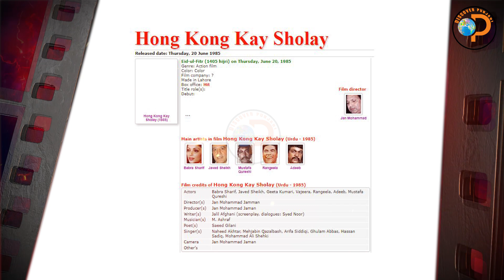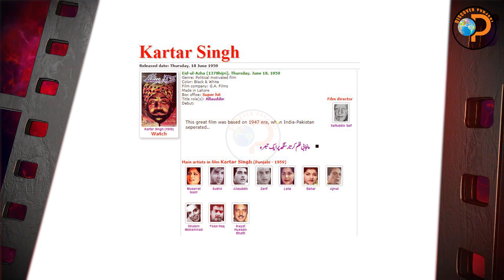2nd Film Awards in pakistan 1985 | Iqbal Qaiser | Episode 53 | Discover Punjabi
Research: Iqbal Qaiser
Voice: Yousaf Punjabi
Video: Qaiser Kandara
Presents By: Discover Punjabi
Saal :1985

Film credits of Ham Say Hay Zamana (Urdu - 1985)
Actors Nadeem, Talat Hussain, Abid Kashmiri, Irfan Khoost (Pakistan),
Rozeena, Mustafa, Menu Rehman (Bangladesh),
Shiva, (Nepal)
Director(s) Mohammad Javed Fazil
Producer(s) Qadir Khan
Writer(s) Syed Noor
Musician(s) M. Ashraf
Poet(s) Masroor Anwar
Singer(s) Naheed Akhtar, Arifa Siddiqi, Anwar Rafi, Tehsin Javed
Camera Kamran Mirza
Other's

Film credits of Hong Kong Kay Sholay (Urdu - 1985)
Actors Babra Sharif, Javed Sheikh, Geeta Kumari, Vajeera, Rangeela, Adeeb, Mustafa Qureshi
Director(s) Jan Mohammad Jamman
Producer(s) Jan Mohammad Jaman
Writer(s) Jalil Afghani (screenplay, dialogues: Syed Noor)
Musician(s) M. Ashraf
Poet(s) Saeed Gilani
Singer(s) Naheed Akhtar, Mehjabin Qazalbash, Arifa Siddiqi, Ghulam Abbas, Hassan Sadiq, Mohammad Ali Shehki
Camera Jan Mohammad Jaman
Other's

Film credits of Dhee Rani (Punjabi - 1985)
Actors Mumtaz, Ali Ejaz, Yousuf Khan, Anjuman, Nanha, Ilyas, Talish, Iqbal Hassan
Director(s) Altaf Hussain
Producer(s) Ismael Chodhary
Writer(s) Basheer Niaz
Musician(s) Wajahat Attray
Poet(s) Basheer Niaz
Singer(s) Noorjahan
Camera ?
Other's

Film credits of Choorian (Punjabi - 1985)
Actors Anjuman, Ali Ejaz, Nanha, Nazli, Zamurrad, Iqbal Hassan
Director(s) Altaf Hussain
Producer(s) Anwar Pasha
Writer(s) ?
Musician(s) Wajahat Attray
Poet(s) ?
Singer(s) Noorjahan
Camera ?
Other's

Film credits of Taj Mahal (Urdu - 1968)
Actors Zeba, Mohammad Ali, Habib, Yousuf Khan, Aliya, Munawar Zarif, Talish, Ragni, Sabira Sultana, Rehan, Zulfi, Saqi, Banka, Jaggi Malik, Kathana, Ijaz Akhtar, Sultan Rahi
Director(s) S.T. Zaidi
Producer(s) Naseemul Saqlain
Writer(s) Sultana Zaidi
Musician(s) Nisar Bazmi
Poet(s) Tanvir Naqvi, Kaleem Usmani
Singer(s) Noorjahan, Mala, Irene Parveen, Najma Niazi, Runa Laila, Munir Hussain, Mehdi Hassan, Ahmad Rushdi, Masood Rana, Salamat Ali, Nazakat Ali
Camera Masoodur Rehman
Other's

Film credits of Dosti (Hindi/Urdu - 1946)
Actors Baburao, Bhagwan, Usha Shukla, Inaam Dar, Harish Master Vithal
Director Master Bhagwan
Producer's ?
Writer ?
Music director C. Ram Chandra
Lyricists/poets
Singers
Cinematogrpahy ?
Other's

Film credits of Haveli (Urdu - 1964)
Actors Shamim Ara, Santosh, Talish, Nazir, Ragni, Azad, Lehri, Razia, Panna, Nabeela
Director(s) Khalil Kaiser
Producer(s) Sultan Jeelani
Writer(s) Sardar Adeeb
Musician(s) Khawaja Khursheed Anwar
Poet(s) Tanvir Naqvi, Qateel Shafai
Singer(s) Noorjahan, Naseem Begum, Mala, Irene Parveen
Camera Nabi Ahmad
Other's

Film credits of Yeh Aman (Urdu - 1971)
Actors Nisho, Jameel, Sangeeta, Iqbal Hassan, Adeeb, Allauddin, Talish, Saqi, (Guests: Shahid, Sultan)
Director(s) Riaz Shahed
Producer(s) Abida Riaz (Neelo)
Writer(s) Riaz Shahed
Musician(s) A. Hameed
Poet(s) Habib Jalib
Singer(s) Noorjahan, Mala, Runa Laila, Mehdi Hassan, Mujeeb Alam
Camera Nabi Ahmad
Other's

Film credits of Ghoonghat (Urdu - 1962)
Actors Nayyar Sultana, Santosh, Neelo, Laila, Komal, Bibbo, Talish, Razia, A. Shah, Hamid, Mehboob Kashmiri
Director(s) Khawaja Khursheed Anwar
Producer(s) Khawaja Khursheed Anwar, Sultan Jeelani
Writer(s) Khawaja Khursheed Anwar, (dialogues: Naseer Anwar)
Poet(s) Tanvir Naqvi, Faiz Ahmad Faiz
Singer(s) Noorjahan, Naseem Begum, Naheed Niazi, Najma Niazi, Munir Hussain, Mehdi Hassan
Camera Nabi Ahmad
Other's Ass. camera: Babar Bilal

Film credits of Kartar Singh (Punjabi - 1959)
Actors Musarrat Nazir, Sudhir, Bahar, Laila, Zarif, Allauddin, Inayat Hussain Bhatti, Ajmal, Ghulam Mohammad, Fazal Haq, Iqbal Kashmiri, Kamla, Shahana, Anwar Majeed, Al-Nasir
Director(s) Saifuddin Saif
Producer(s) Saifuddin Saif
Writer(s) Saifuddin Saif
Musician(s) Saleem Iqbal
Poet(s) Saifuddin Saif, Waris Ludhyanvi, Ismael Matwala, Amrita Pritam (Indian)
Singer(s) Zubaida Khanum, Naseem Begum, Inayat Hussain Bhatti, Saleem Raza, Sain Akhtar, Imdad Hussain
Camera Naseem Hussain
Other's

Film credits of Andaleeb (Urdu - 1969)
Actors Shabnam, Waheed Murad, Aliya, Mustafa Qureshi, Talish, Salma Mumtaz, Lehri, Ibrahim Nafees, Rajni, Baby Durdana, Atia Ashraf, Talat Siddiqi, Meena Chaudhry, Pandit Shahed, Sultana Iqbal, Niggo, Meena Chodhary
Director(s) Farid Ahmad
Producer(s) Rashid Mukhtar
Writer(s) Salma Kanwal, (dialogues: Ali Sufiyan Afaqi, screenplay: Rashid Mukhtar)
Musician(s) Nisar Bazmi
Poet(s) Kaleem Usmani, Masroor Anwar
Singer(s) Noorjahan, Runa Laila, Dina Liala, Ahmad Rushdi
Camera Sohail Hashmi
Other's